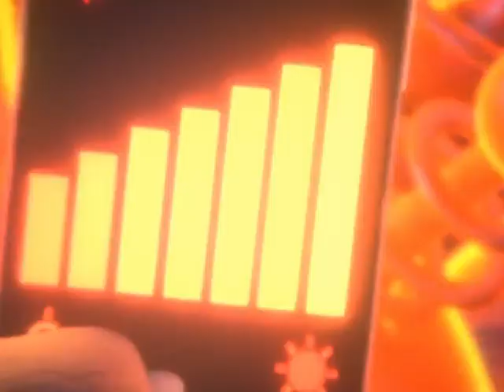"Strawberry & Minions" Part 3 - A Deal is Made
Federation Sweet Mayhem assigns Agent Zee, the council's Earth expert, to capture Experiments, with Tom helping in exchange for his release from prison.

Cast:
Sweet Mayhem (The Lego Movie 2: The Second Part) as Grand Councilwoman
Bowser (The Super Mario Bros. Movie) as Captain Gantu
Talking Tom (Talking Tom and Friends) as Dr. Jumba Jookiba
Kevin, Stuart and Bob (Minions) as Stitch
Various Crossovers as Aliens
Koopa Troopas (The Super Mario Bros. Movie) as UGF Troopers
Zee (Oddbods) as Pleakley